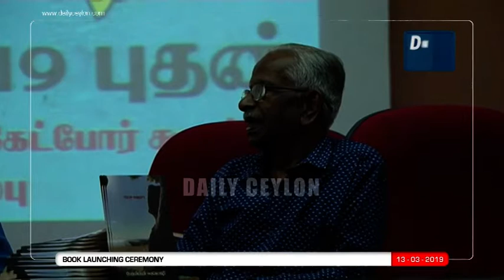சிராஜ் மஷூர் எழுதிய "பேரன்பின் ஈரமொழி" கவிதை நூல் அறிமுகவிழா